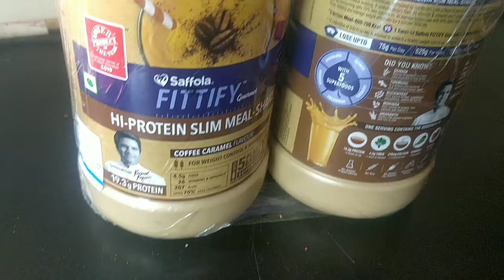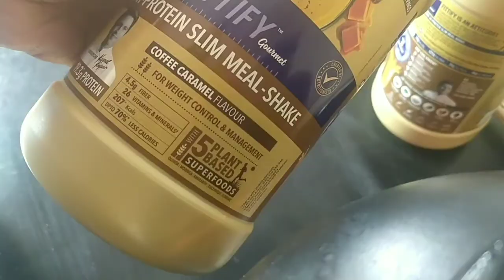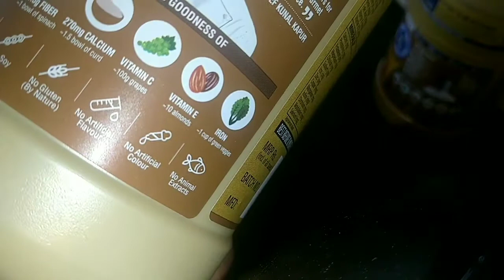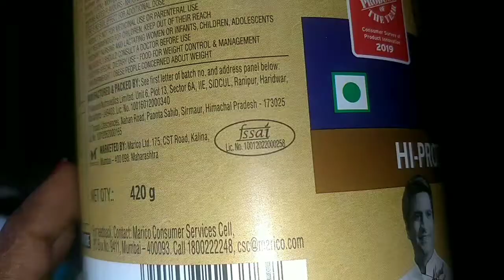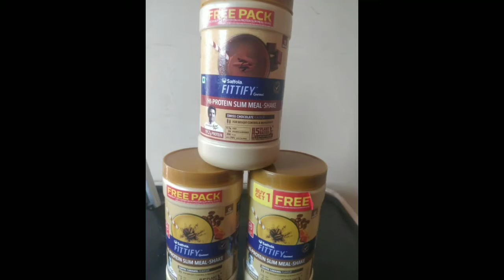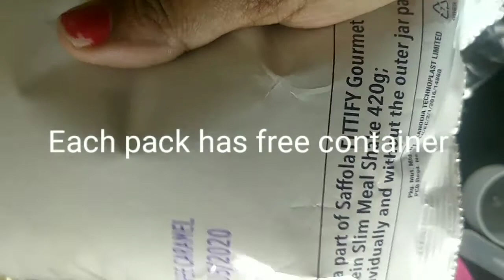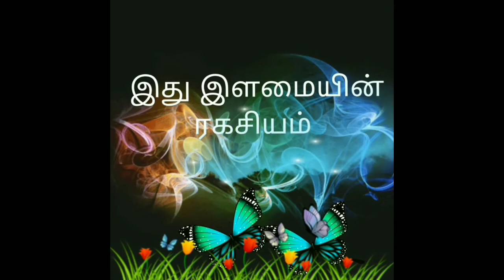Saffola Fittify Gourmet High Protein Slim Meal Shake Review | Weight Loss Drink | Protein Powder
Saffola Fittify Gourmet Hi-Protein Slim Shake is a healthy and delicious meal replacement shake that has been carefully crafted by nutritionists and curated by Chef Kunal Kapur to combine the best of taste and health for a slimmer fitter life. When replaced with one regular meal, you end up consuming up to 70% less calories* with 50% daily vitamin nutrition as per the recommended daily allowance (RDA).

Curated by Chef Kunal Kapur
19.2g of PDCAAS 1 whey protein (in one serve i.e. 35 g powder in 200 ml Skim Milk)
No Added Preservatives
Soy Free
No artificial colour/flavour

MRP: ₹1190.00
WEIGHT: 420g (12 Servings)
Whey Protein Concentrate (38.8%), Sugar, Skimmed Milk Powder(11.4%), Inulin (Chicory Root Extract), Cocoa Powder (6.8%), Thickener (INS 412), Garcinia Cambogia, Mineral Premix (0.8%), Vitamin Premix (0.3%), Quinoa (0.15%), Buckwheat (0.13%), Amarnath (0.12%), Turmeric (0.02%), Moringa (0.01%)

To buy